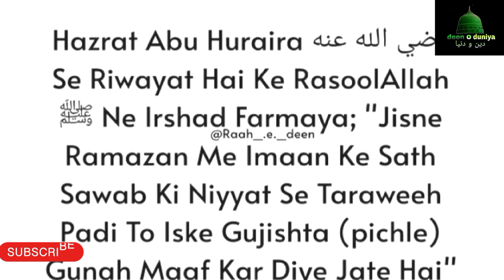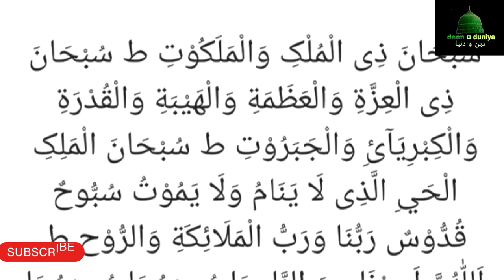Auraton ki taraweeh ka tareeka 👩‍👧‍👧👆🏻😇 ll Ramzan Kareem 😊🥰 ll Deen O Duniya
Taraweeh Ka tareeka
Taraweeh namaz for womens
Niyat
Ruku aur sajda
Aayate
Dua